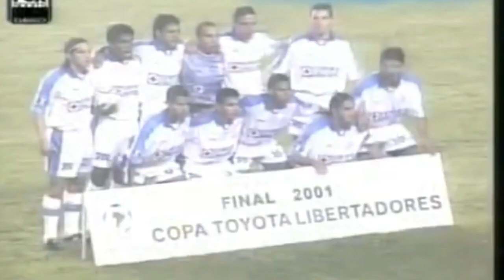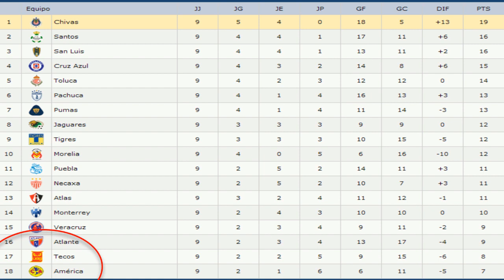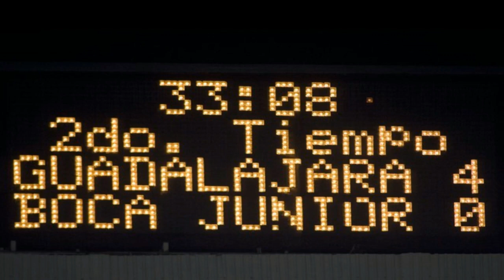Extrañan en Copa Libertadores a México?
En este vídeo te daré 10 motivos por lo que se extrañan a los clubes mexicanos en la Copa Libertadores.
Ademas de estos que te dejo  a qui en la descripción:
1.- Cuando equipos mexicanos juegan la Copa Sudamericana, el torneo toma mayor relevancia en el continente entero. Sin los clubes invitados, la importancia se limita al cono sur, implicando pérdidas económicas para los organizadores y los clubes participantes.

2.- Sin la intervención de clubes mexicanos e invitados de la Concacaf y con el sistema de repartición de cupos, la CONMEBOL termina favorece a los clubes de Brasil y Argentina.

3.- En los últimos años se considera que los clubes aztecas se han puesto a la par de los grandes representantes de la CONMEBOL.